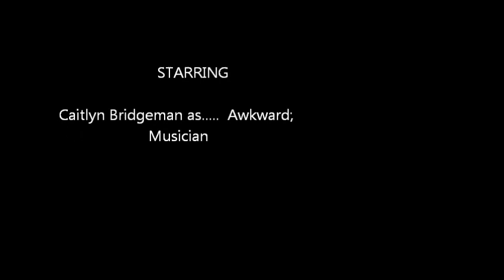The Liar and the Lighter - You Me At Six (Cover)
So I got really bored and decided I wanted to do this song so yeah! Here it is! XD

My new duo-band's youtube! Check us out! :)